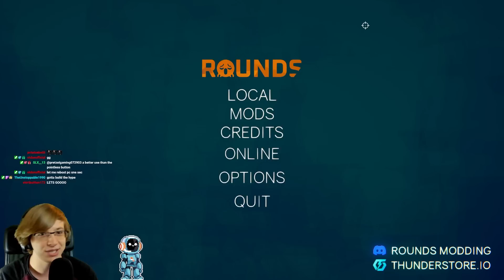MECHANIC vs SNAKES!!! | Modded ROUNDS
Who would win in a modded ROUNDS fight? An OP mechanic or a million snakes?

Join my official Discord to find other people playing ROUNDS and get notified when I make new content and am playing with viewers!

OTHER INFO